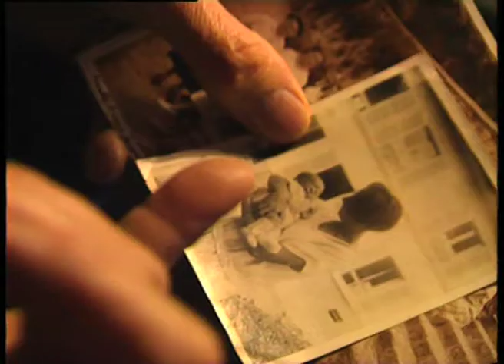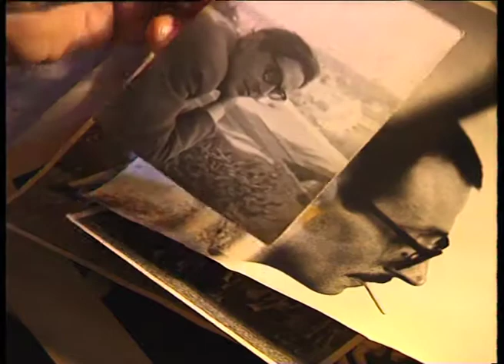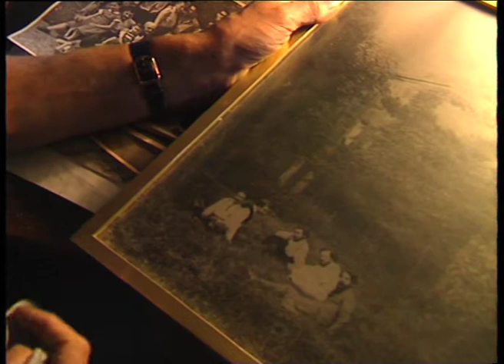vous aimez la musique Antoine , réalisation Jean-Pierre Sougy, extrait 2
Antoine Duhamel parle de son père l'écrivain Georges Duhamel.